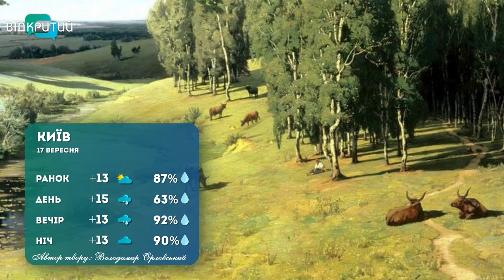Погода на 17 вересня 2022